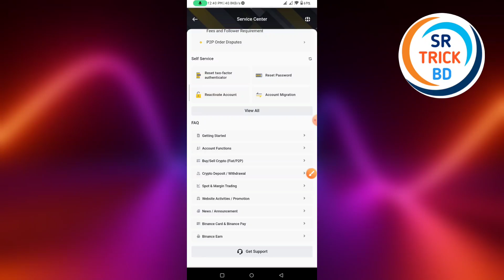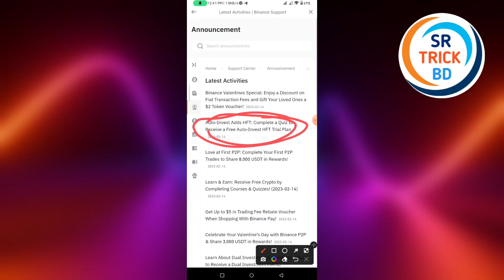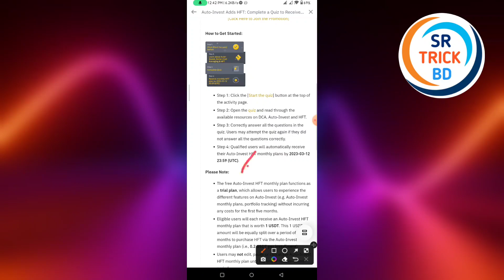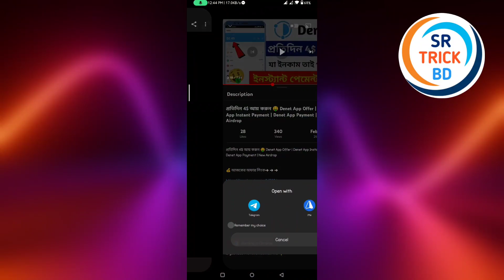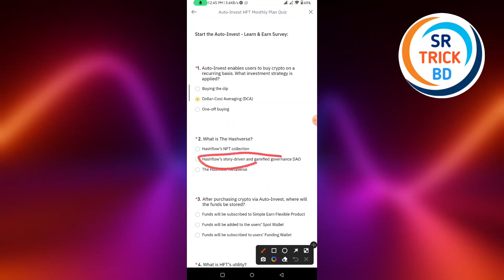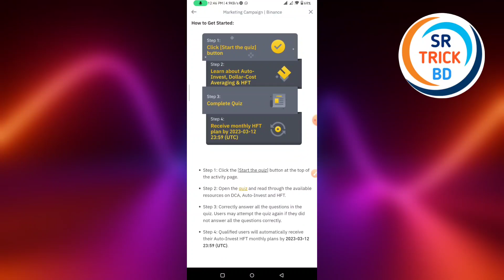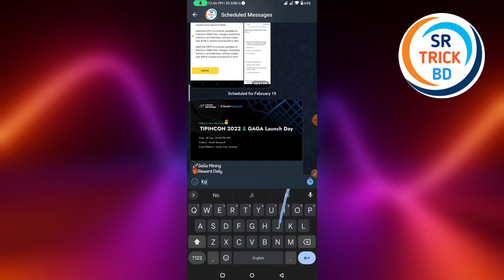সবাই 5$ পাবেন 🔥 Binance Auto Invest HFT Event | Binance Today Offer | Binance New User Offer